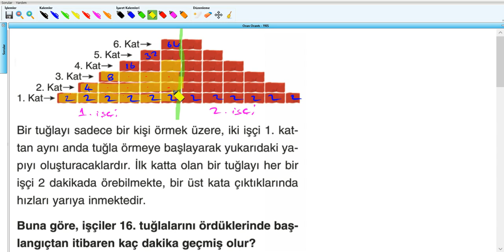Oran Orantı - YKS (2019) - 9.Hafta - Soru - 22